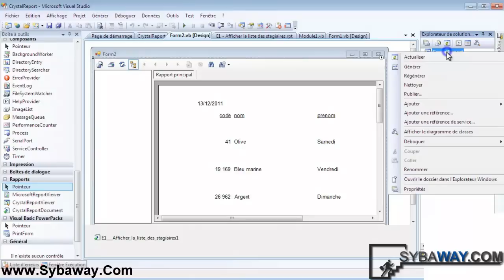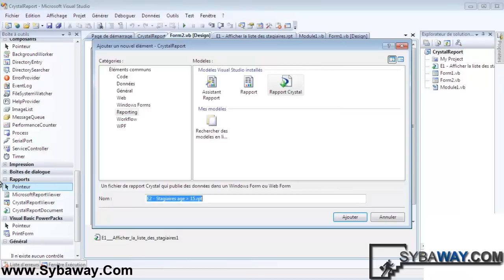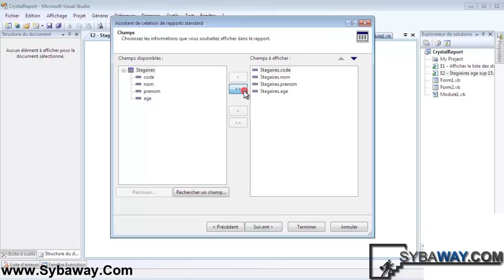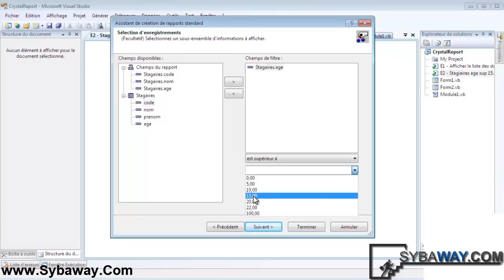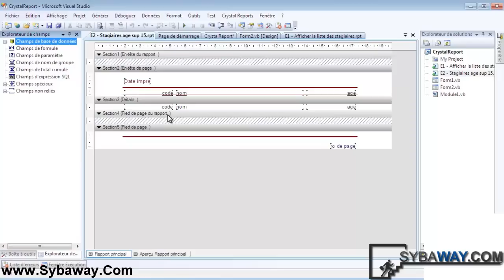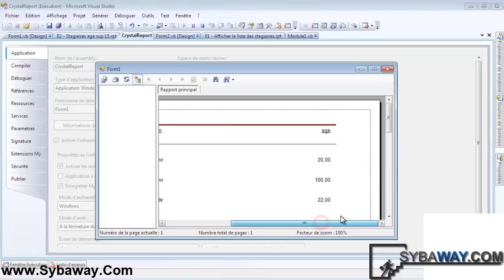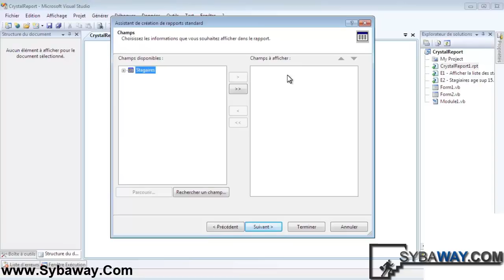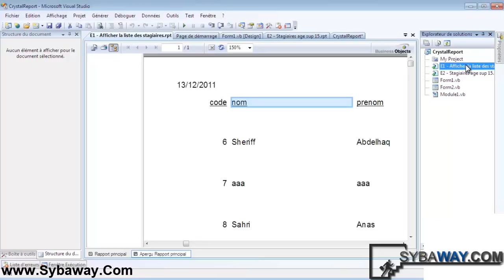Tutoriel ADO.NET 28 : Crystal Reports - Etat d'une Requête SELECT avec une condition.